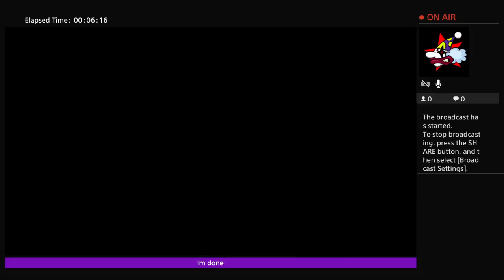Noscope is here